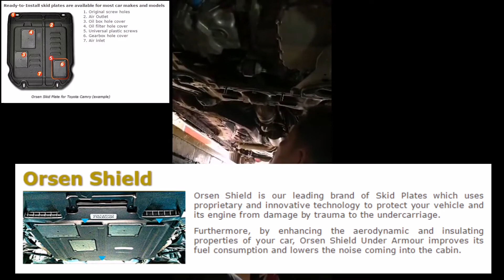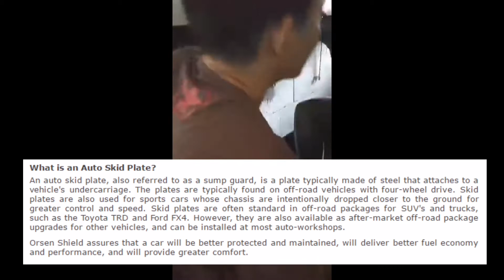Orsen Shield - Info & Installation